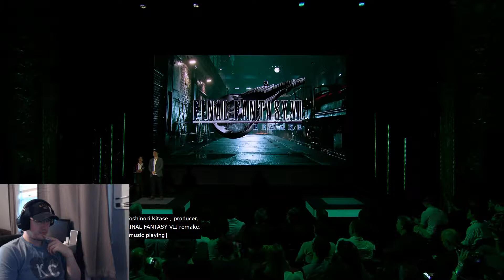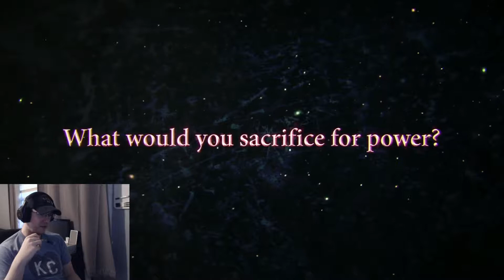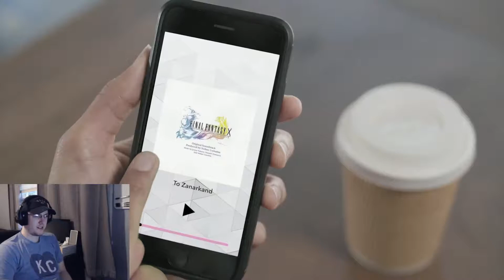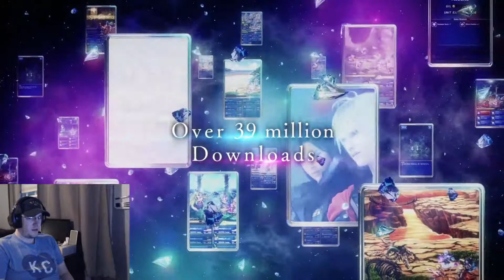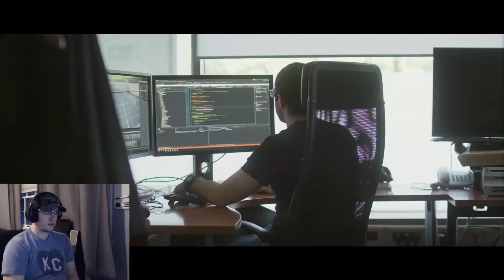SqueEnix E3 2019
Follow me at these locations.